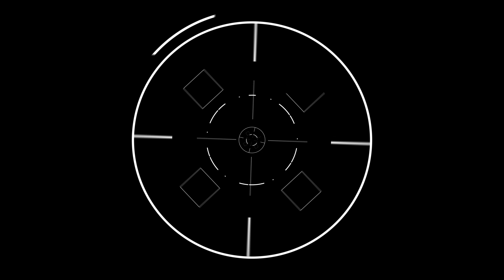Lock On Target HUD - Animation Effect